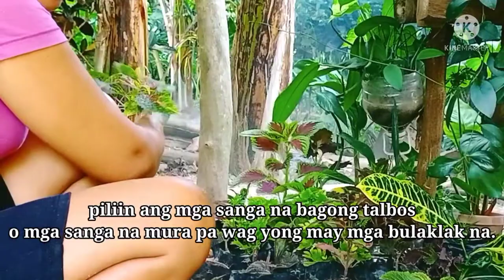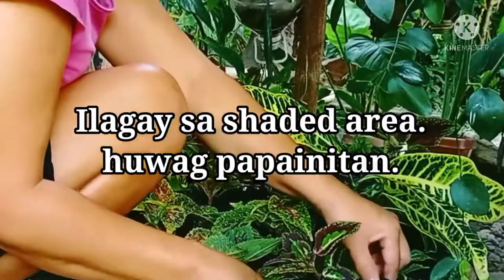Pano magtanim ng Mayana na Hindi nalalanta panomagpropagate ng Mayana.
Gusto ko lang po ibahagi Kong pano magtanim ng Mayana na Hindi nalalanta..